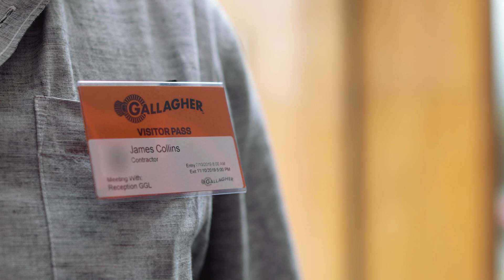Simplify evacuation management | Gallagher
Staff and visitor safety is paramount. Gallagher Mobile Evacuation simplifies evacuation management allowing real-time location tracking, ensuring your evacuations are accurate, reliable and compliant but most importantly, that everyone is safe.